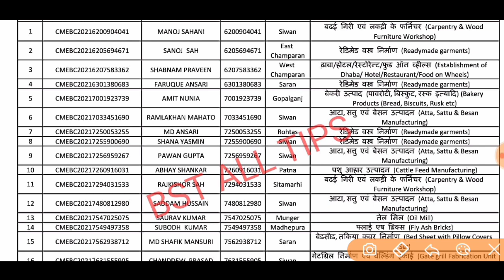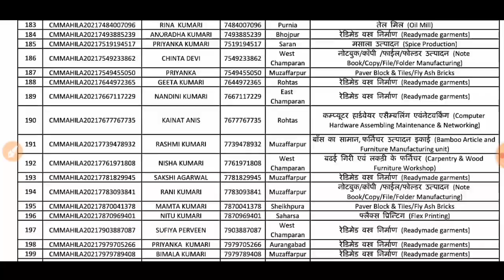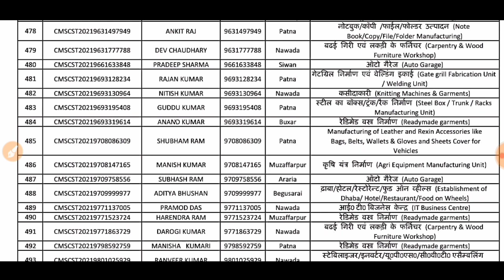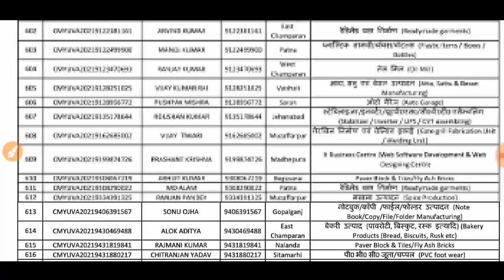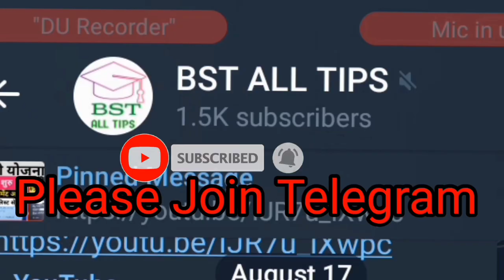उद्यमी योजना न्यू लिस्ट जारी 672 स्वीकृत आवेदकों की नई सूची जारी।। new payment list।।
तीसरी लिस्ट जारी
दोस्तों 672 वाला लिस्ट में जिनका नाम हैं उनको भी 15सितम्बर तक पेमेंट भेज दिया जाएगा।।
aap ko bata du
12/09/2022 ko दो लोग का 672वाला लिस्ट से पेमेंट आ चुका हैं।।
12/09/2022 फर्स्ट किस्त पेमेंट
siwan ebc 672list
motihari Mahila udyami 642List
द्वितीय किस्त हेतु आवश्यक दस्तावेज

1). Master Roll
2). GST Bill
3). उपयोगिता प्रमाण पत्र
4). सपथ पत्र
नोट: रेंटर वाले को किरायेनामा भी लगेगा
BST ALL TIPS WITH HARI NARAYAN KUMAR
द्वितीय किस्त हेतु कुछ उपयोगी विडियो देखिए
Links